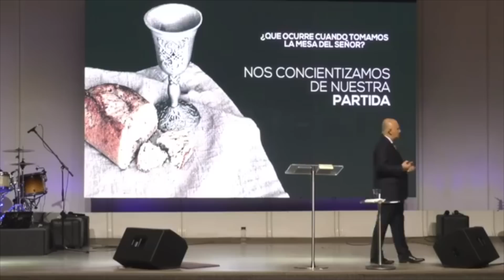Celebremos la mesa del Señor - Pastor Francisco Garza (3/Febrero/2019)